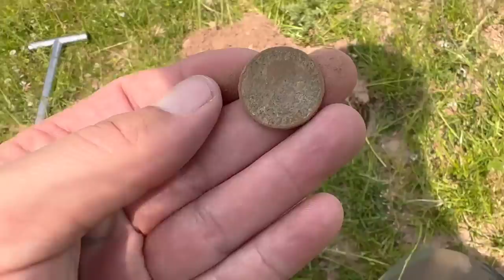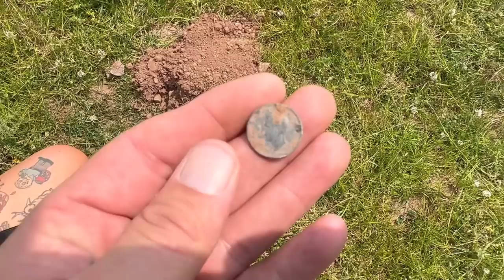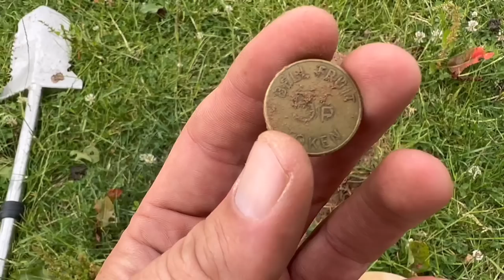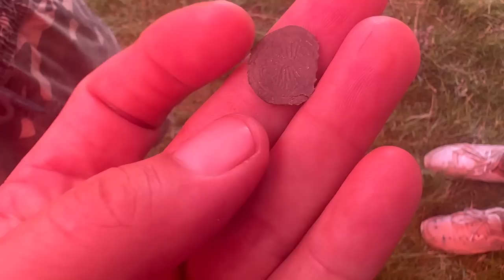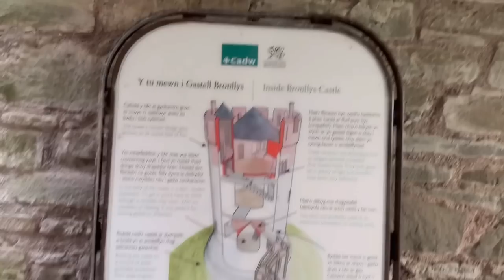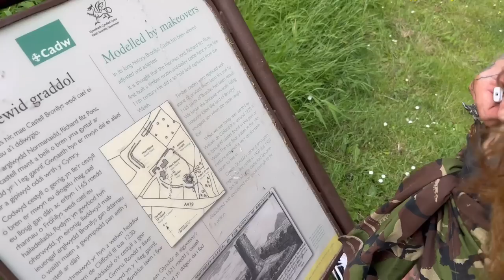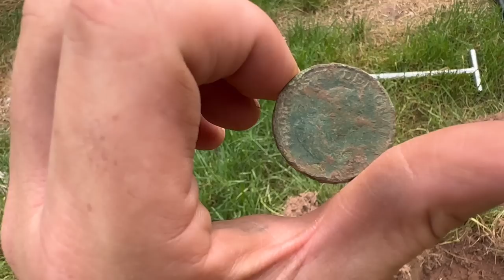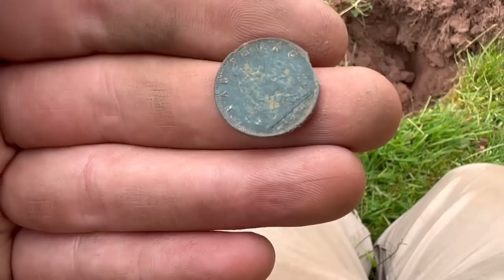SHE GOT HER FIRST AT DETECTING WEEKEND IN WALES NEAR A CASTLE!!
WEEKEND IN WALES LOOKING FOR TREASURE NEAR A 1000 year old castle